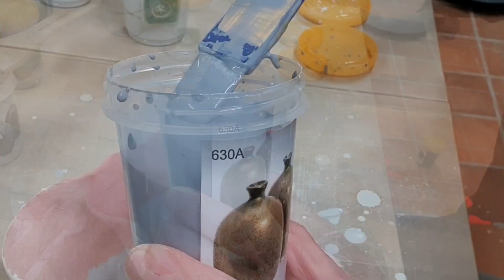Explorando el Proceso Decorativo y Analizando los Últimos Resultados en Piezas Cerámicas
Descubre el fascinante proceso decorativo de cerámica y sumérgete en un análisis detallado de nuestras últimas creaciones. Desde la inspiración hasta la realización, acompáñanos en este viaje creativo. 🏺✨